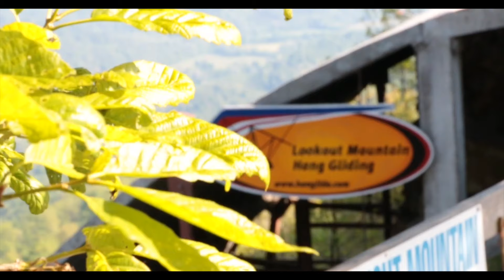Lois Burnett's Hang Gliding Flight!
This video is about Lois Burnett's Hang Gliding Flight at Lookout Mountain Flight Park!